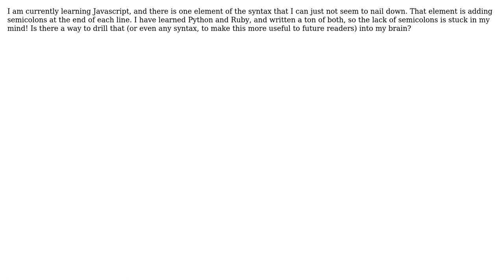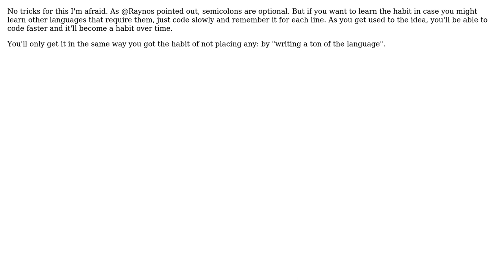Reinforcing Syntax Elements (2 Solutions!!)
Reinforcing Syntax Elements

With thanks & praise to God, and with thanks to the many people who have made this project possible! | Content (except music & images) licensed under CC BY-SA | Music | Images & others | With thanks to user Ross Patterson user MarioDS user Billjk and the Stack Exchange Network Trademarks are property of their respective owners. You are responsible for your own actions.